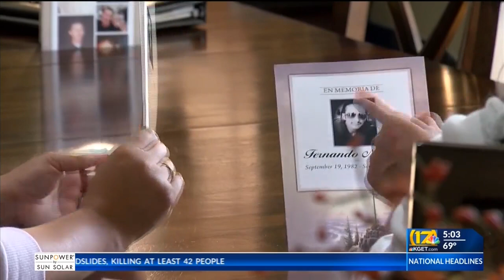Snapshot: State requires body cameras for all sheriff's deputies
17's Moses Small updates a 17 News investigation into the use of body cameras in Kern County, which has one of the nation's highest rates of officer-involved shootings.